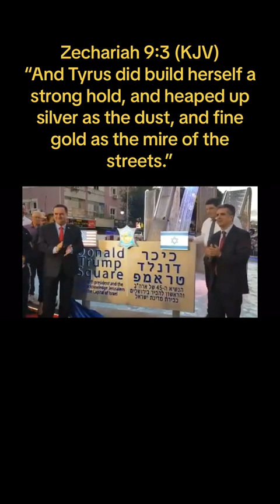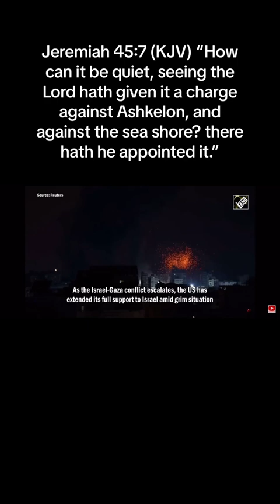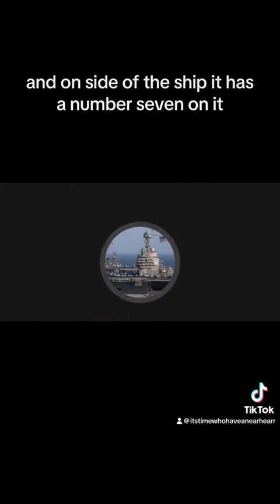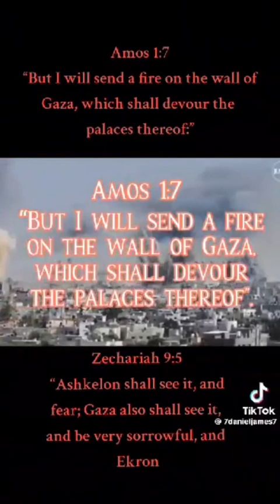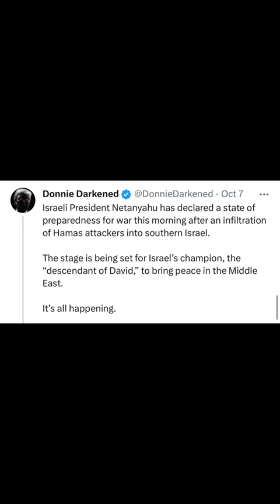ISRAEL GAZA WAR MORE PARALLELS JEREMIAH 47 1-7. ZEP 9:4-6 MINISTER JOSE’S DREAM SHIPS & ANGEL FLYING